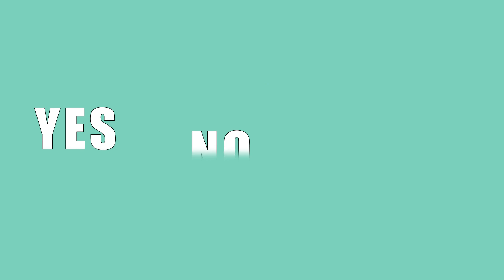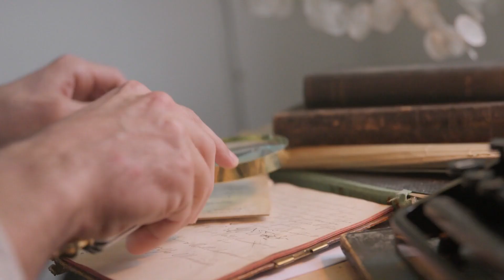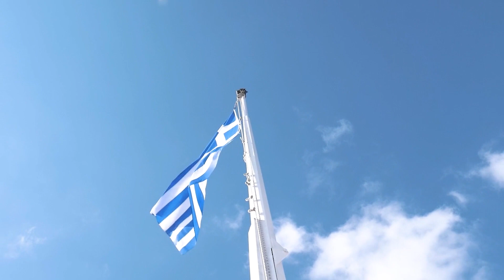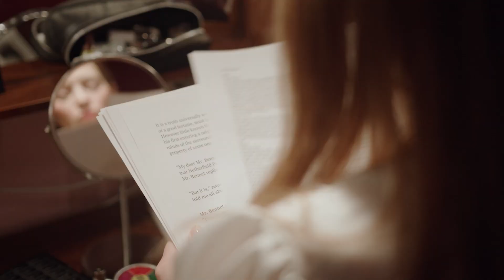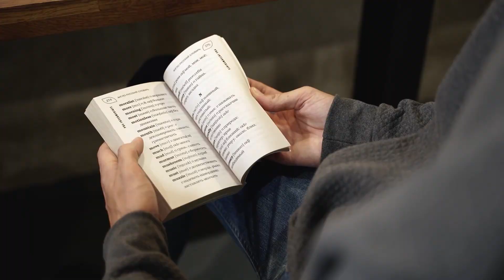Why Can't Greeks See Blue?! - How Language Evolves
EDIT: I have to say that I am very interested in this channel that debunks my video. I encourage everyone to check it out.

In the Iliad, blue was not mentioned. Things such as the sea and the sky were described with other colors that we wouldn't normally use. But can ancient cultures actually not see blue? Come with us to Australia and the Amazon where tribes people are asked which color is which as we find out how language, survival, and lifestyle intersect to give humanity the tools it needs to navigate the world!